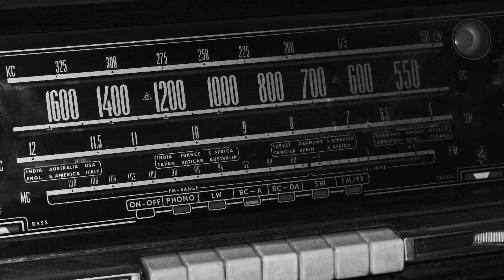"Yay" - Hip Hop - Boom Bap - Instrumental - Old School - Sample - Type Beat - prod. Impact Beats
80bpm